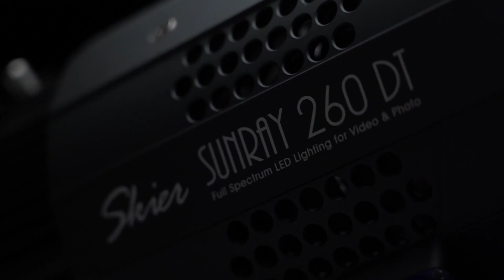Skier Sunray 專業LED燈 任選兩件五折 加購燈架及控光配件 享九折加購優惠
★ Skier Sunray 專業LED燈 任選兩件五折
☆ 加購燈架及控光配件 享九折加購優惠
即日起至2022年10月3日(一)1800止

★ 好康一
☆以下品項任選兩件以上五折
Skier Sunray 160 Spot V2 Led(附廣角杯)
Skier Sunray 260 DT雙色溫 LED燈
楔石服務中心及楔石蝦皮賣場同步優惠

★ 好康二
楔石服務中心限定 根據需求幫您客製化搭配

★ 好康三
☆ 不用思考幫你配好 實用優惠燈光套組
Skier Sunray 320W 雙燈組
原價$41000 特價$24399
Skier Sunray 320W 多功能雙燈組
原價$44000 特價$27399
原價$87480 特價$50399
歡迎至楔石服務中心實際參觀選購

※ 促銷活動商品無紅利回饋
※ 折扣僅限指定活動品項
※ 燈架及控光配件優惠不含客訂及轉單商品
※ 楔石企業保有隨時修改、變更、暫停或終止本活動內容之權利